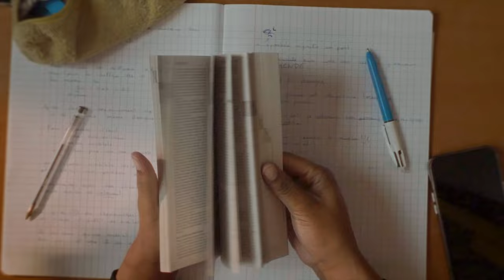Jethro O - Le niveau (Clip officiel)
Découvrez le nouveau clip de Jethro O-
Le Niveau-

Cadrage/ réalisation: MatisBH
Prod: g_siffre
Mix/Master: sluummotion/ Germain

Retrouvez Jethro O sur ces plateformes de streaming.

"Le niveau" disponible partout !

Soyez béni.